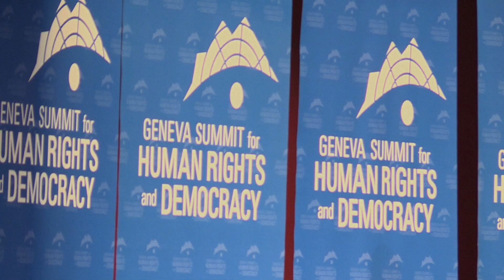Lascañas key to Duterte murder probe--CHR chief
A probe into whether Philippine President Rodrigo Duterte ran a death squad is making progress following the testimony of retired SPO3 Arturo Lascañas, according to the head of the Commission on Human Rights.